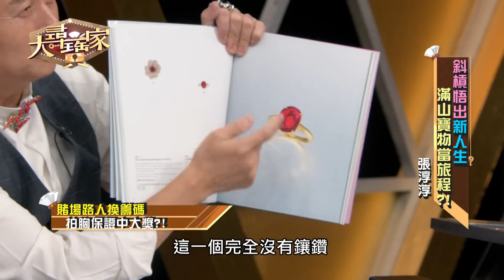【精華版】賭客殺紅眼拿寶換錢！張淳淳紅寶石薛翻了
遇到缺錢的賭客想用戒指跟他換籌碼，沒心思賭博的張淳淳索性答應。